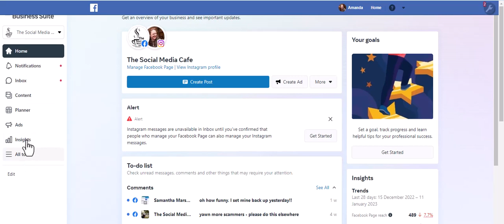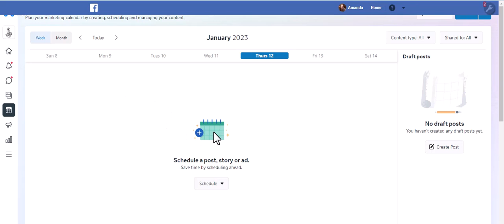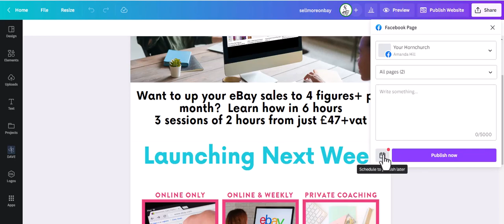How to schedule posts on your facebook business pages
The Social Media Cafe shares... how to schedule posts on facebook business pages - here's how following on from the changes - grab a free canva